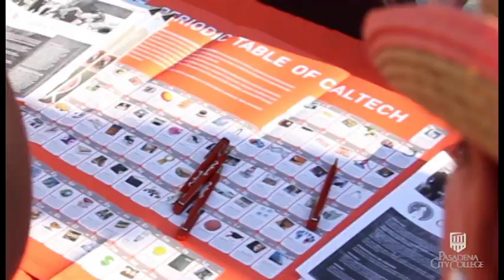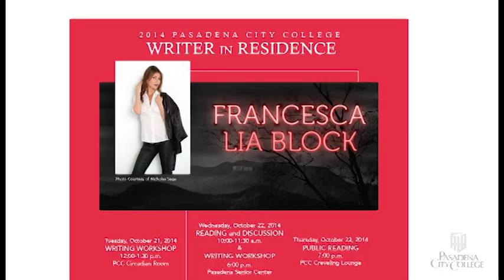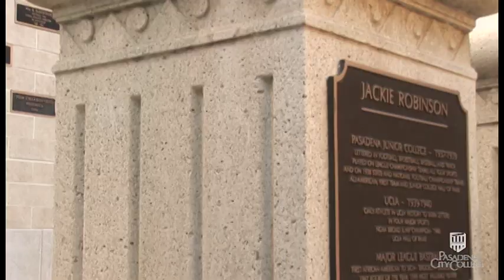Pasadena City College - The Best Place to Succeed